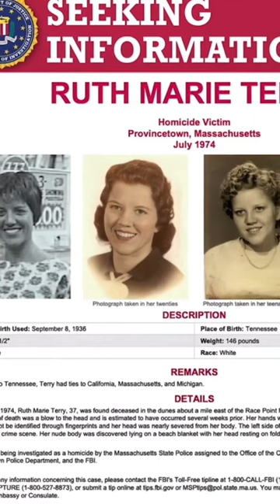Lady of the Dunes Identified as Ruth Marie Terry